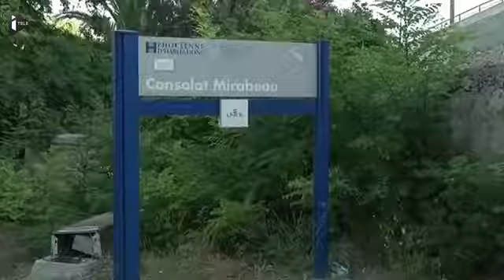21768 Krieg gemeinde I Télé Marseille ׃ Deux hommes tués par balles, une fille de 14 ans grièvement